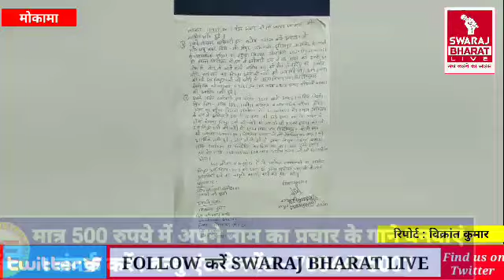Mokama में बिजली चोरी के आरोप में 5 लोगों पर भारी जुर्माना के साथ प्राथमिकी दर्ज|Swaraj Bharat Live